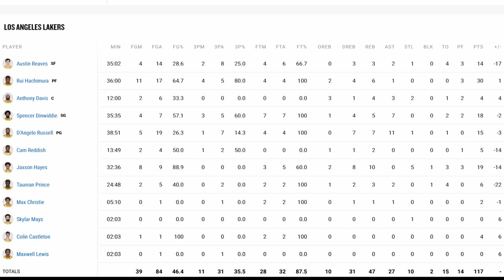Lakers Vs TimberWolves - Lakers Full Game Highlights April 07 2024